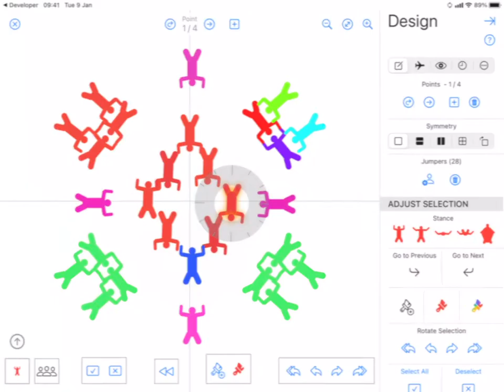Skydive Designer - Preview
Some of the features of Skydive Designer.

Coming soon for iOS and MacOS